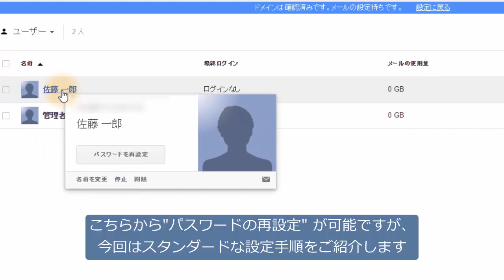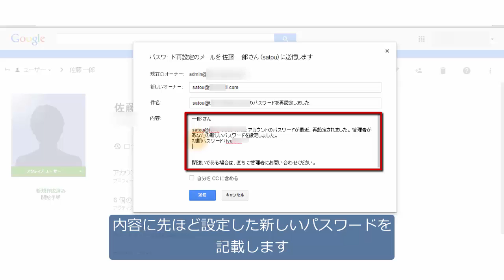【 G Suite(旧Google Apps)】ユーザーのパスワードを再設定する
「Google Drive for Work(TM)」「Google Apps for Work(TM)」は、2016年9月30日をもって「G Suite Business」「G Suite Basic」に名称変更しました。

[ Google Apps 管理者さま向け 運用編 ]
 ユーザーがパスワード紛失時等でログイン出来ない場合に、管理者さまにて管理コンソールからユーザーのパスワードを再設定する操作例です。

KDDI + Google Apps のシステム管理者さま向けに、初期設定や運用時の操作方法をご紹介します。
◼︎Google Apps システム管理者さま向け動画マニュアル

ユーザーさま向けの動画マニュアルもご用意しています。ご活用ください。
◼︎Google Apps ユーザーさま向け動画マニュアル

Google Apps は、大容量のGmailとストレージ、ビデオ会議、文書作成や表計算などを利用できるクラウド型グループウエアサービスです。パソコンのウェブブラウザだけでなく、スマートフォンやタブレットのアプリでも、オフラインのときでも利用できます。